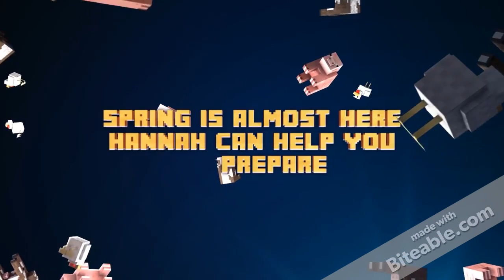Call Hannah Williams